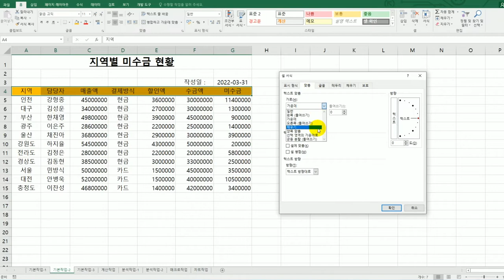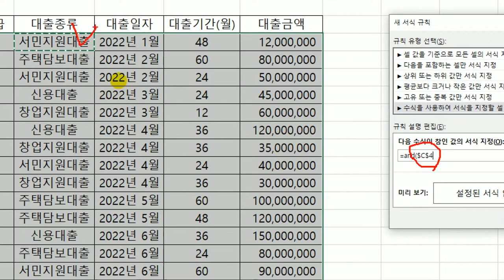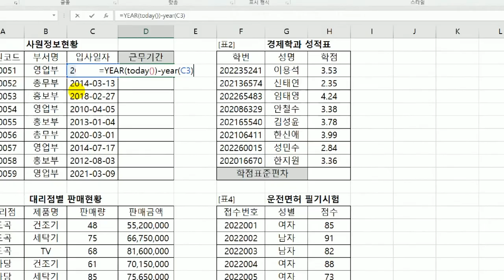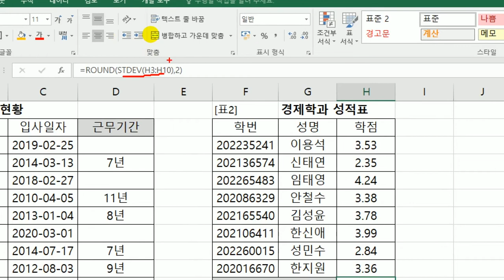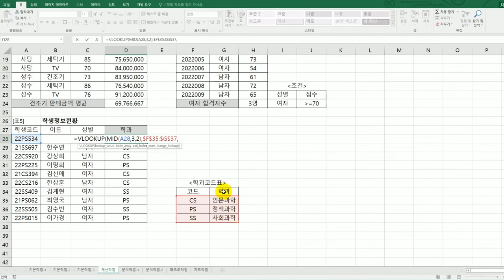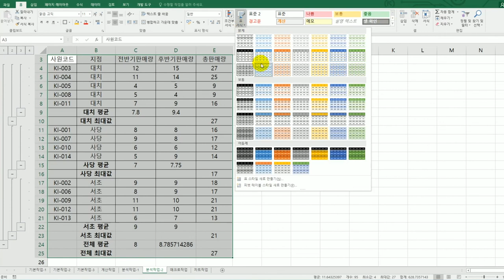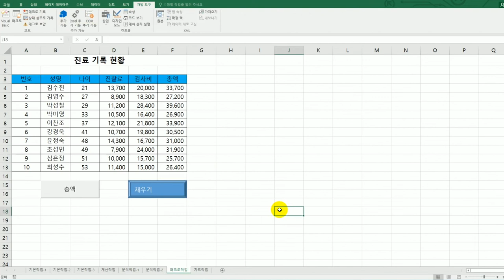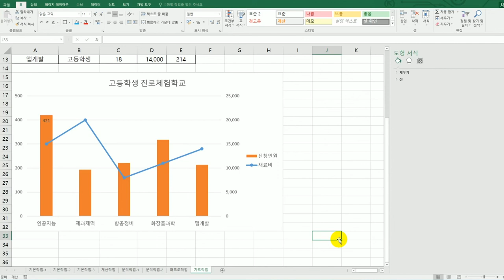[컴활2급실기] 상시 시험 문제 7회